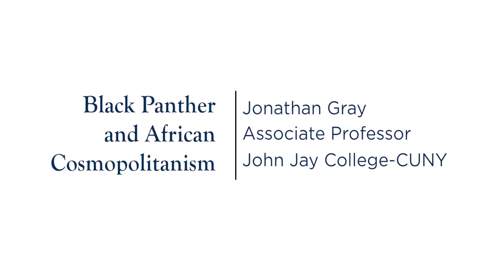Black Panther and African Cosmopolitanism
Jonathan W. Gray, Associate Professor of English at John Jay College-CUNY, is the editor of The Journal of Comics and Culture and the author of Civil Rights in the White Literary Imagination (University Press of Mississippi, 2013). Gray has published on Modernism, the Harlem Renaissance, the graphic novel, and questions of Black masculinity and popular culture. His journalism on comics and popular culture has appeared at EW.com, Salon.com, and The New Inquiry. Dr. Gray’s current project for Columbia University Press is Illustrating the Race: Representing Blackness in American Comics.